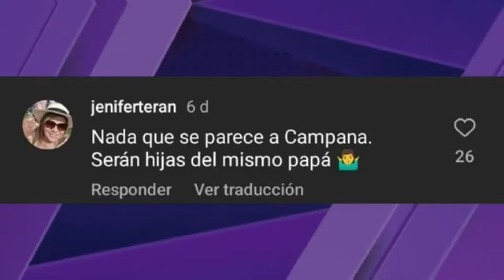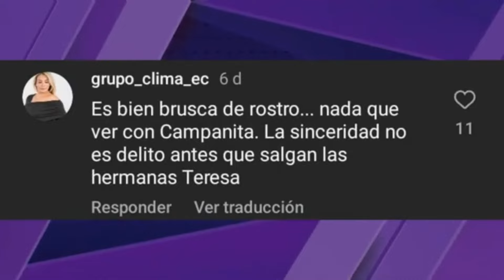ASHLEY CEDEÑO HERMANA DE CAMPANITA, KIMBERLY CEDEÑO ES FUERTEMENTE CRITICADA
Conducción: Mayra Jaime, Jomaira Ganchozo, Emilio Sueños, Soraya Guerrero
* Productora: Jomaira Ganchozo
* JEFE DE OPERACIONES: Steven Gallegos
* CM:Bryan Naula

ADVERTENCIA: Canal Tele Premier no se responsabiliza por las opiniones vertidas dentro de este programa, todo comentario es de exclusiva responsabilidad de quienes lo emiten.